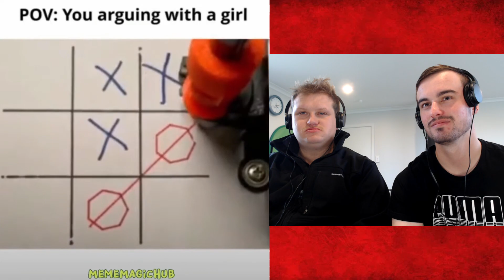HILARIOUS MEMES Try Not to Laugh!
Memes are everywhere and this video is no different. We watch dome hilarious memes and Try not to laugh at them. Did you manage to make it through the Funny Clips without laughing?